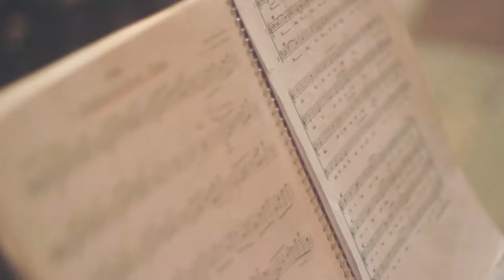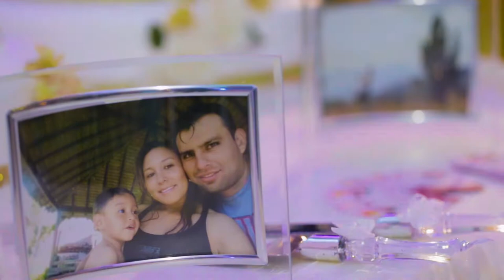Ivette & Diego - Compilado de boda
Ivette & Diego
Compilado de boda

MIRADAS - producciones
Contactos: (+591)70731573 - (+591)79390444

Créditos
Dirección:
                   Mauricio Alvarado

Cámaras:
                    Mikele Rollano
                    Andres Zuñiga
                    Mauricio Alvarado

Fotografía fija
                    Jonatan Alvarado
                    Gustavo Cusicanqui

Fotografía aérea:
                    Gabriel Arauco

Edición:
                    Marlene Ramirez

Post producción
                    Mauricio Alvarado

Miradas - producciones
Cochabamba - Bolivia
Enero 2018